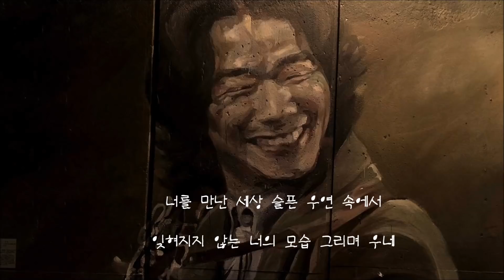김광석 - 슬픈 우연